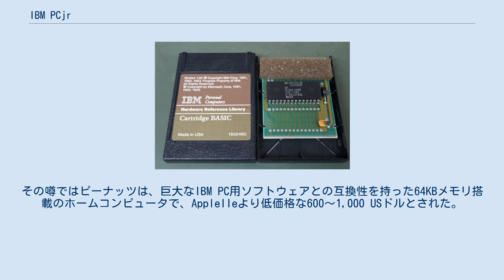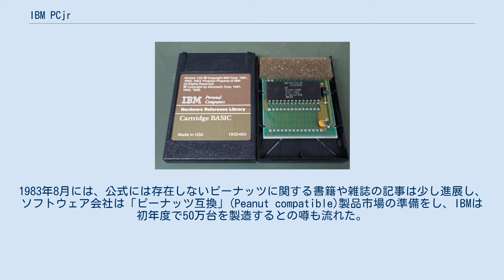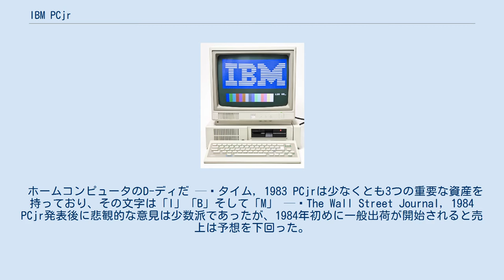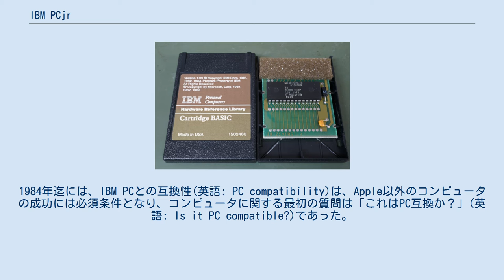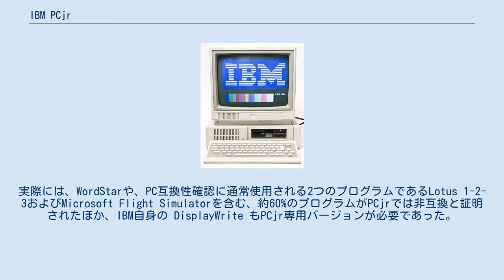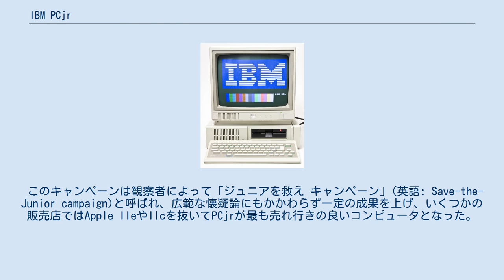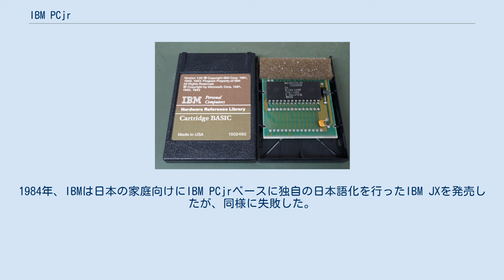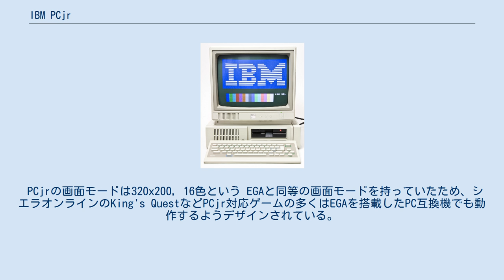IBM PCjr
IBM PCjr（IBMぴーしーじゅにあ、英: IBM PCjr）は、IBMが1984年に発表したパーソナルコンピュータ(PC)。
型番は 4860。
IBMの最初の家庭向けコンピュータで、IBM PCとの互換性を意図したが、商業的には失敗作となった。
前身はIBM PC XT、後継はIBM PS/1。
略称はPCjr(英: the PCjr)など。
 IBM PCjrは、1983年11月1日に発表され、1984年1月後半から出荷された。
発表前のニックネームは「ピーナッツ」、IBMからの依頼でTeledyne Technologies社によって製造され、以下の2モデルで登場した。
 PCjrは、ビジネス向けコンピュータとしてすでに普及していたオリジナルのIBM PCとの高いレベルの互換性を重視して同一のCPU(Intel 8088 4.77MHz)や拡張スロットを採用する一方で、オリジナルのIBM PCや当時の互換機では標準であったスピーカー音やCGAグラフィックに代えて、ビルトインのカラーグラフィックや3つの音声を標準搭載した。
PCjrはまた、グラフィック表示にページフリッピングを採用した最初のPC互換機だった。
PCjr以前はビデオコンテンツの格納にRAMを使用してその保存位置は変更できなかったが、この機能により同時代のPC互換機では不可能または困難な、ちらつきの無い動画やエフェクトが可能となった。
 しかしPCjrは、初期のキーボードの品質、価格、IBM PCとの互換性などが不評となり、商業的には失敗した。
 主な仕様は以下であった。
 IBM PCJrのBASIC用ROMカートリッジ PCjrの 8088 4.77MHz CPUは、当時の家庭用コンピュータ市場では比較的高速であった。
またソフトウェアの観点からは、PCjrのビデオはCGAの上位互換であったが、細部の実装は異なった。
 オリジナルのIBM PCとは異なり、家庭用コンピュータとしてROMカートリッジ用スロットを前面に配置し、素早く容易にソフトウェアをロードできるようにした。
正面からこのROMカートリッジを差し込むとコンピュータは自動的に再起動してソフトウェアを実行するが、これはカートリッジ着脱時に電源を再起動しなければならない当時の他の家庭用コンピュータよりもユーザーフレンドリーであった。
特にPCjr用のカートリッジBASICは、システムメモリを占有せず、非常に高速に読み込めた。
 また「サイドカー」と呼ばれた拡張により、複数のPCjrをディジーチェーン接続（連結）して、メモリ、シリアルポート、パラレルポート等を増やす事ができた。
 最初にリリースしたキーボードは、ケーブル不要とするために4つの単三乾電池で稼働する赤外線接続の、ゴム製のキーでできたキーボードであった。
しかしこのキーボードは非常に不評となり、チューインガムのチクレットを意味する「チクレットキーボード」と呼ばれ、また赤外線は特定の室内灯などの干渉を受ける可能性もあった。
このためIBMは次に従来型のタイプライター・スタイルのキーボードに置き換えた。
 1980年代初頭、IBMは世界最大のコンピュータ会社だった。
メインフレーム市場のシェア70%を持ち、その売上はApple、コンパック、DEC、HP、TIの売上合計より巨大だった。
1981年8月、IBMは最初のパーソナルコンピュータであるIBM PCを発表してアップルを含む新興のマイクロコンピュータ会社群から自社を防衛し、2年間でIBM PCはビジネス向けコンピュータ分野のハードウェアおよびソフトウェアの新しい巨大なエコシステムを形成して、1983年には全てのマイクロコンピュータ販売の26%を占めて市場首位となり、大きく離れて2位はコモドール64、3位はApple IIであった。
 PCjr発表の前年に、コードネーム「ピーナッツ」と呼ばれたIBM新製品が、IBM PCの成功を再現するだろうとの噂がコンピュータ業界で語られた。
その噂ではピーナッツは、巨大なIBM PC用ソフトウェアとの互換性を持った64KBメモリ搭載のホームコンピュータで、AppleIIeより低価格な600～1,000 USドルとされた。
公式にはまだ存在しないコンピュータに影響されて、ユーザーは製品を購入しようと店を訪れ、競合会社の売上・製品計画・株価も影響されたため、各紙は「ピーナッツパニック」または「ピーナッツロースト...